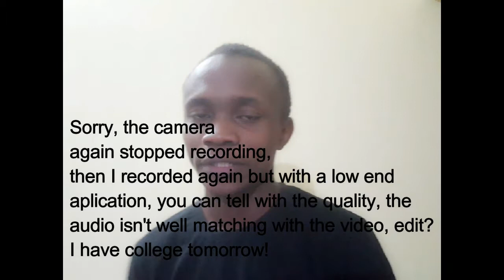Jewish or Kikuyu Brain part 1